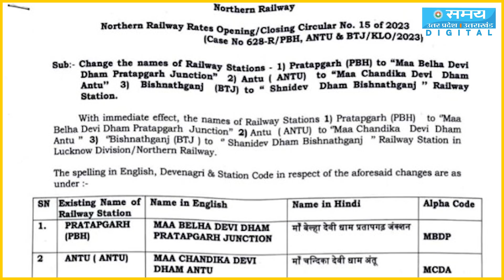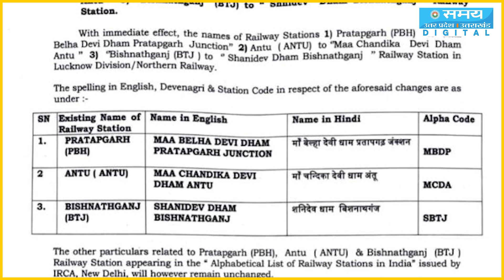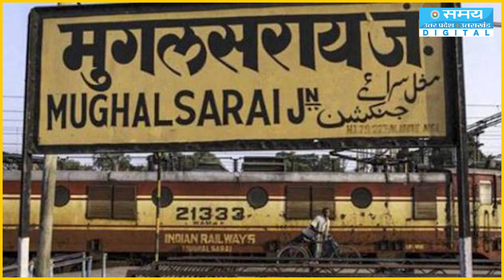चुनाव से पहले नामकरण का सिलसिला जारी, जिले के बाद अब रेलवे स्टेशनों के बारी |2024 Lok Sabha Election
उत्‍तर प्रदेश में जिलों के नाम बदलने के बाद अब बारी आई है रेलवे स्टेशनों की। आपको बता दें उत्तर प्रदेश के तीन रेलवे स्‍टेशनों के नाम बदल दिए गए हैं। नवरात्रि से पहले प्रतापगढ़ जिले के तीन  रेलवे स्टेशनों के नाम बदलने की तैयारी है। उत्‍तर रेलवे ने इसके लिए नोटिफिकेशन जारी कर दिया है।